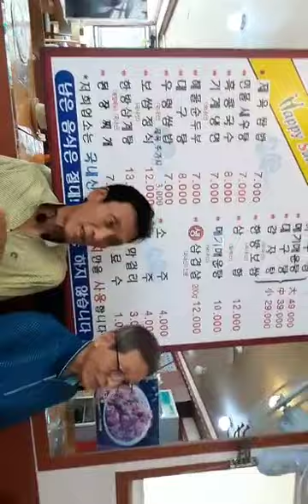衣不如新，人不如久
옷은 새것이 좋지만 친구는 오래사귄 친구가 좋다.